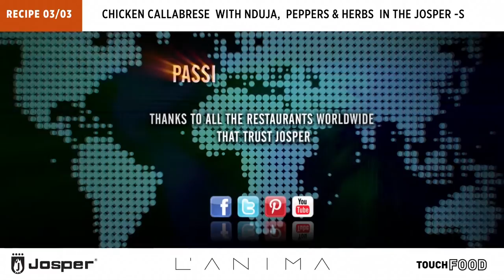Pollo a la calabresa en el Horno Brasa Josper / Chicken callabrese in the Charcoal Oven Josper